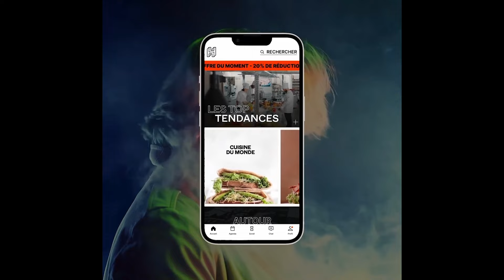10 SaaS en 6 Mois et lancement YouTube ! (Public SaaS Builders - Ep 7)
Dans cet épisode, nous partageons notre stratégie ambitieuse pour la seconde moitié de l'année : créer dix SaaS en seulement six mois ! Nous discutons également du lancement de notre chaîne YouTube, où nous proposerons du contenu exclusif pour les fondateurs de SaaS et les passionnés de startup.

Dans cet épisode, nous discutons :
1️⃣ Les objectifs de production de dix SaaS avant la fin de l'année.
2️⃣ Le lancement de notre chaîne YouTube avec des vidéos dédiées au design, au SaaS, et au "building in public".
3️⃣ Notre nouvelle stratégie de distribution "Launchpad" pour maximiser l'impact de nos lancements.
4️⃣ La création d'une infrastructure technique commune pour accélérer le développement de nouveaux projets SaaS.
5️⃣ La célébration de nos réussites récentes et la reconnaissance des défis surmontés.
6️⃣ Actuellement, nous préparons le lancement de notre SaaS "WelcomeMessage" en mode self-service et explorons de nouvelles idées pour nos prochains projets.

Notre Product Studio continue de pousser les limites avec un rythme intense de lancement et une approche transparente de partage des expériences.

Heureux de vous retrouver ici 🫶

Notre Agence Framer 🎨 : Figue.io

Le "portfolio" de notre Product Studio ⚡️ :
SaaS #1 : SteelSync.io
SaaS #2 : ReactIn.io
SaaS #3 : Gramlab.io